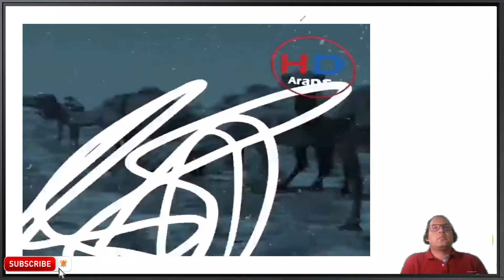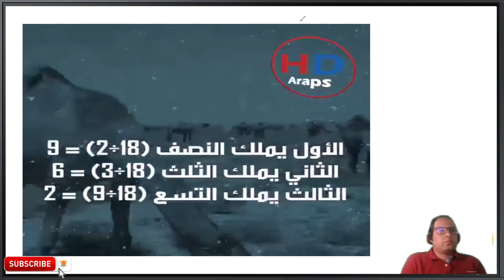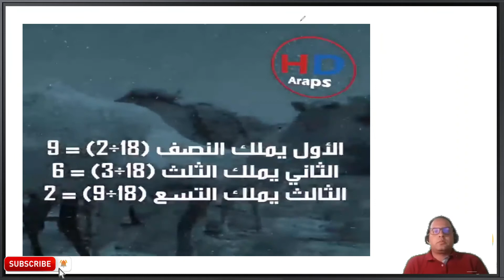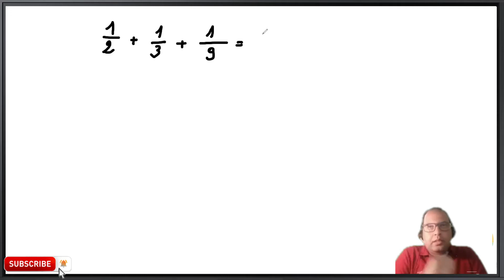شرح حل معضله في الرياضيات للإمام علي ابن ابي طالب عليه السلام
Si vous souhaitez soutenir la chaîne, merci beaucoup:
pour toute question ou information, vous pouvez laisser un commentaire au desous de la vidéo, comme vous pouvez me contacter directement sur :